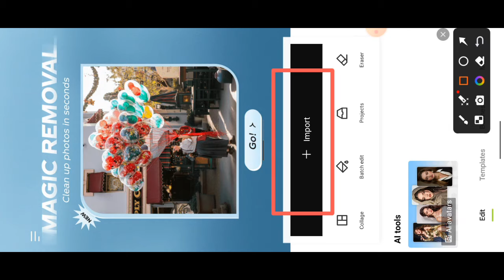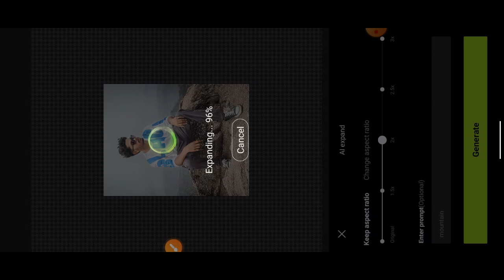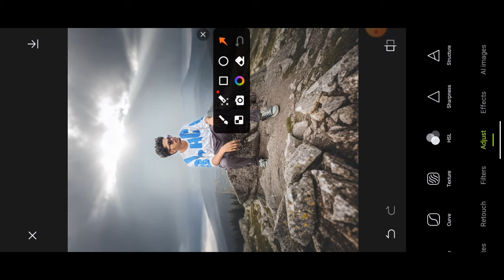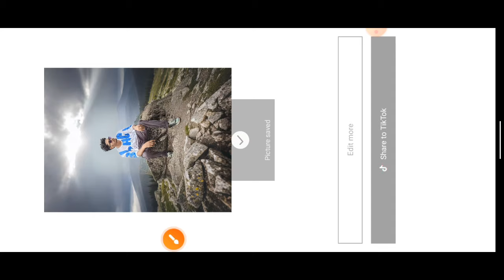Hypic App Photo Editing | Instagram Trending Photo Editing | Hypic App Full Tutorial do editor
𝐇𝐞𝐥𝐥𝐨 𝐠𝐮𝐲𝐬,

🔺𝐏𝐡𝐨𝐭𝐨 𝐞𝐝𝐢𝐭𝐢𝐧𝐠 𝐥 𝐞𝐝𝐢𝐭𝐢𝐧𝐠 𝐭𝐢𝐩𝐬 𝐚𝐧𝐝 𝐭𝐫𝐢𝐜𝐤𝐬 𝐥

instagram trending reels video editing tutorial, instagram trending quotes photo editing,
new instagram trending photo editing 2024,David editor photo editing,
Instagram trending photo editing do editor, Doeditor photo editing,